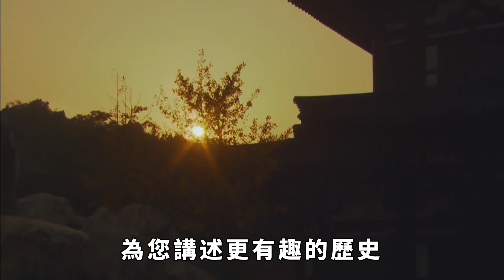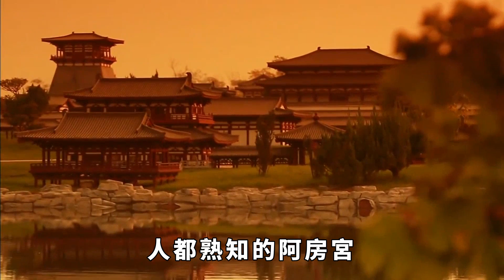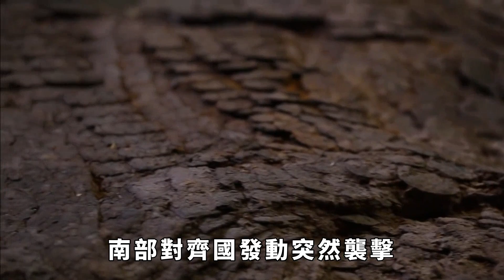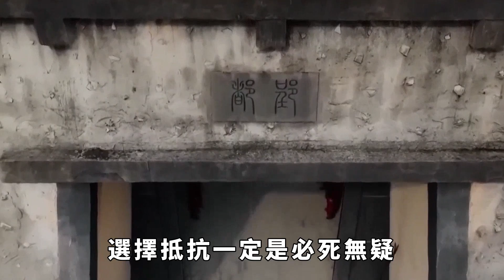秦始皇滅掉六國後，對六國君主及其妃子是怎麽處置的？說出來難以置信【匠心歷史】歷史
點個訂閱不迷路，這裏是匠心歷史，為您講述更有趣的歷史！
公元前230年至前221年，秦王嬴政花費了十年時間，先後攻滅韓、趙、魏、楚、燕、齊六國，統一天下，結束了自春秋以來長達五百多年諸侯紛爭的局面，建立了中國歷史上第一個封建集權的大帝國。有趣的是，後人都比較關註秦國將領們的功績和結局，對於六國的亡國之主們卻並不甚關心。這種現象也正常，因為六國的國王們都比較沒誌氣，全部都選擇了投降，被秦國所俘虜，被俘後的君主，有被處死的，有被餓死的，當然還有三位至今下落不明。還有那六國國君的後宮妃子全都占為己有。歷史